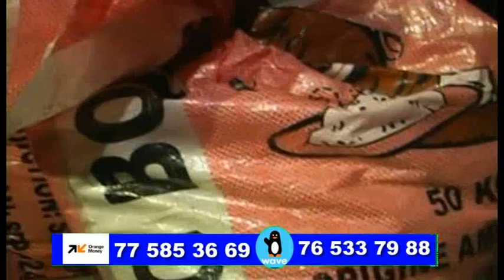Khelcom; 2021 Avec Dalal XEL Wakeur S saliou